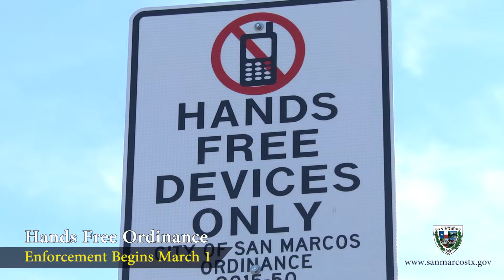San Marcos Minute February 29, 2016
City awarded $25 million in disaster assistance from HUD
Hands-free enforcement begins March 1 - Tuesday
Children's Dental Health Month
City Council Meeting - Tuesday
Budget Policy Workshop - Wednesday
Aquarena Springs Dr. closed for construction
River Clean-Up - Saturday
Warrant Roundup - Begins Saturday